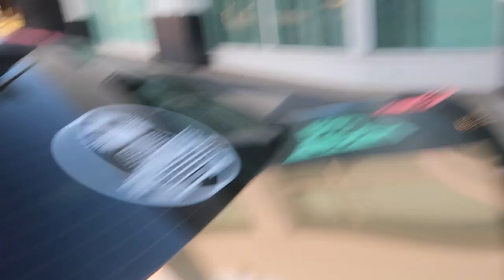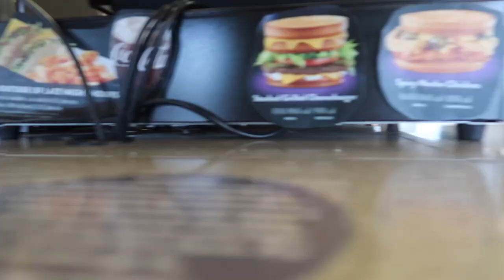Should I BUY THIS BMW E30?!